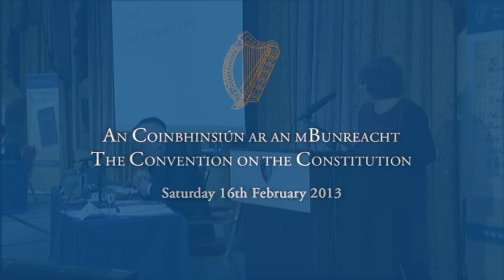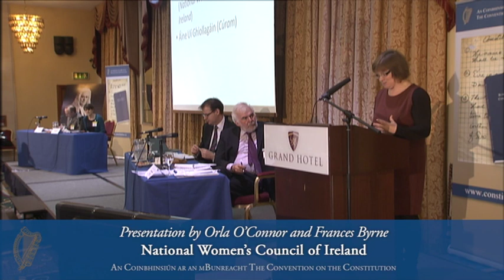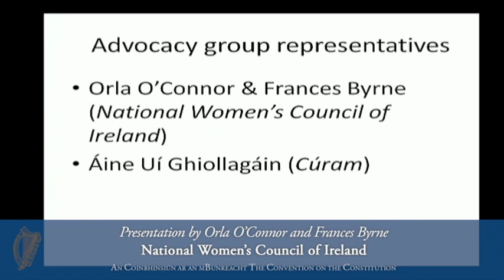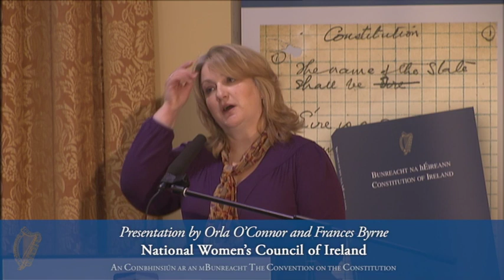Orla O'Connor and Frances Byrne Presentation Convention on the Constitution 16 02 13